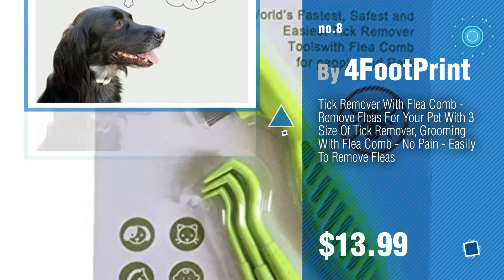Top 10 Dogs Flea Combs Products // Pets Lover Channel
+ New! 2019 Black Friday / Cyber Monday Dog Grooming Products Deals and Updates.

Black Friday / Cyber Monday Safari Flea Comb with a Double Row of Teeth by Safari Pet Products

Black Friday / Cyber Monday Honbay 4 Piece Flea Lice Combs, Double Sided, Cat Dog Pet Grooming Fine Tooth Hair by 1st Choice

Black Friday / Cyber Monday Zelta 2 Piece Pet Grooming Tool Flea Removal Comb, Zinc Alloy, Tightly Spaced Teeth with by Zelta

Black Friday / Cyber Monday For Your Dog Large Flea Comb for Dogs by For Your Dog

Black Friday / Cyber Monday Pet Grooming Flea Comb by Petio Basics with 25mm Pins Removes Flea Eggs and Dirt from Long by Petio Basics

Black Friday / Cyber Monday Flea Comb with Double Row of Teeth By Hertzko – Double Row of Closely Spaced Metal Pins by Hertzko

Black Friday / Cyber Monday SENTRY Flea Comb for Dogs by SENTRY Pet Care